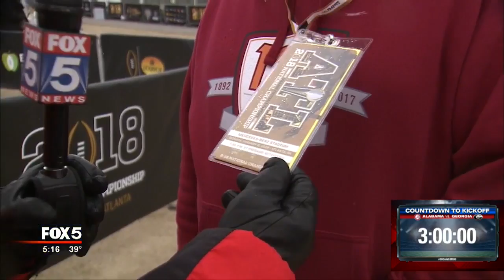Game day security